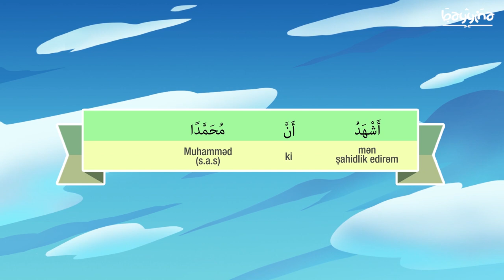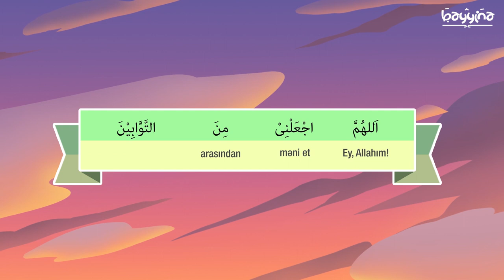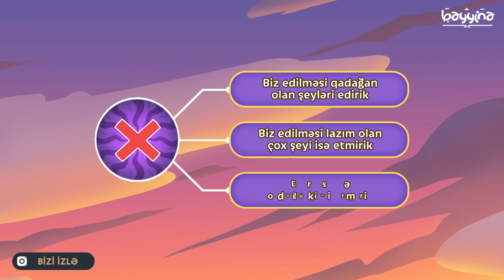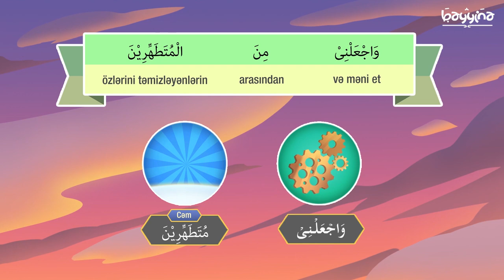ƏRƏB DİLİ DƏRSLƏRİ - 17a - DƏSTƏMAZ